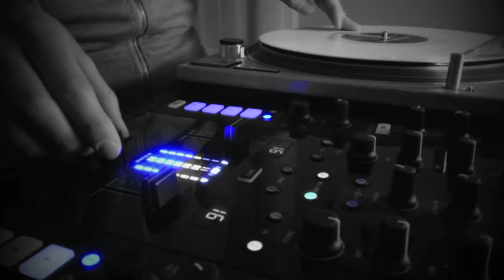Tom Sellers - Training with Kontrol Z2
Just another video of a training session